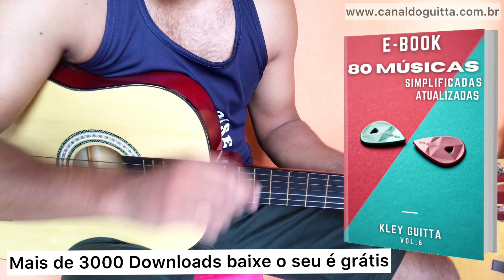Seu Bebê Tá Bebo No Violão Barões Da Pisadinha Aula Simplificada Sem Pestanas